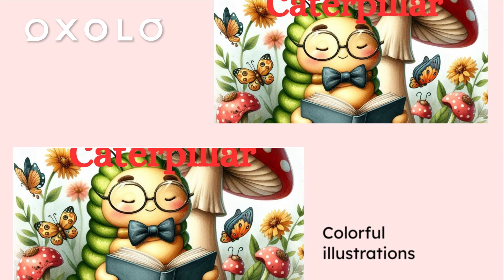** Tiny Caterpillar's BIG Dream! (Amazon Link!)**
Unfold a story of wonder and transformation!  "The Curious Caterpillar" is a captivating children's ebook that celebrates curiosity, growth, and the beauty of becoming a butterfly.

This enchanting story follows Cecil, a curious little caterpillar who spends his days munching on leaves and dreaming of what lies beyond his world.  He wonders what it's like to fly and explore the vast blue sky.

Join Cecil on his amazing journey as he:

Embraces his curiosity: Cecil's inquisitive nature fuels his desire to learn and grow.
Discovers the magic of transformation: Witness the awe-inspiring process of a caterpillar transforming into a beautiful butterfly.
Spreads his wings and soars: Cecil finally gets to experience the joy of flight and explore the world from a whole new perspective.
"The Curious Caterpillar" is a beautifully illustrated story with a captivating narrative that will:

Spark your child's curiosity about the natural world and the life cycle of butterflies.
Teach them the importance of patience and perseverance as they chase their dreams.
Promote a sense of wonder and appreciation for the beauty of transformation.
This book is perfect for:

Bedtime stories that inspire a love for nature and the wonders of science.
Read-alouds that spark discussions about life cycles, metamorphosis, and following your dreams.
Early readers who are developing their vocabulary and observational skills.
Get your copy of "The Curious Caterpillar" today and watch your child's dreams take flight! [link to your Amazon listing]